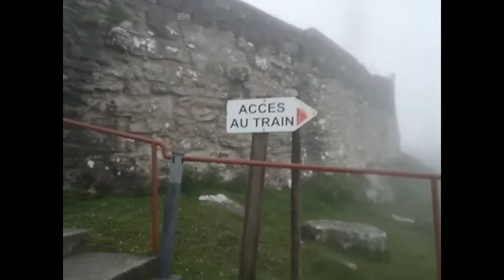la rhune du 1105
Le temps n'était pas de la partie du moins sur l'ascension